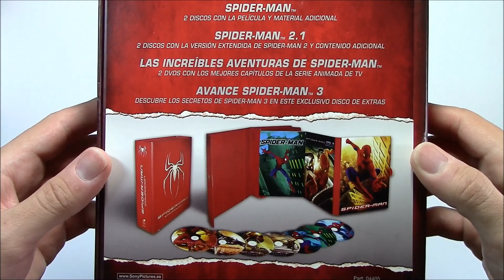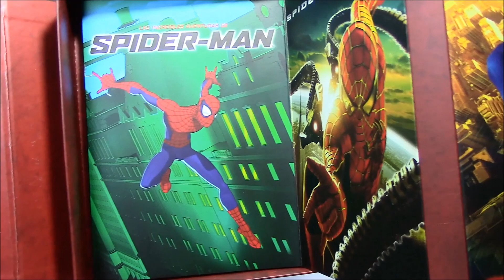Unboxing Colección Spider-Man - Edición Limitada (DVD)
Contenido de la edición:
-Las dos películas en DVD
-Tres discos de extras en DVD
-Varios capítulos de la serie animada en dos DVD
-Digipack de cartón de acabo mate sujeto al estuche
-Estuche de cartón de acabo mate con zonas en acabado brillo